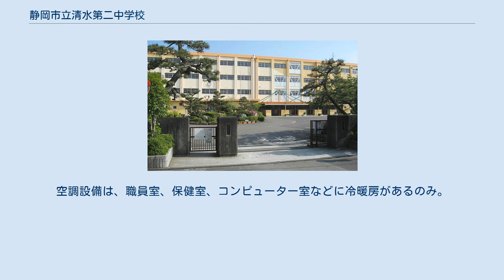静岡市立清水第二中学校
静岡市立清水第二中学校（しずおかしりつ しみずだいにちゅうがっこう）は、静岡県静岡市清水区に所在する公立中学校。
 静岡市立第二中学校は、1937年（昭和12年）3月28日、清水市の尋常高等小学校各校の高等科を分離独立させ、清水市立忠愛高等小学校として設立された。
その後、1941年（昭和16年）4月1日、国民学校令により清水市立忠愛国民学校と改称。
第二次世界大戦後の学制改革によって、1947年（昭和22年）4月1日、清水市立第二中学校となった。
2003年（平成15年）4月1日、清水市と静岡市との合併により、静岡市立清水第二中学校に改称され、現在に至る。
 1987年10月頃から、清水市立第二中学校（当時）は翌年の卒業アルバムの制作にとりかかった。
校則に違反する髪型や服装をした約10名の生徒に対しては、正して写真を撮るよう指導したが、そのうち男女4名の生徒は是正を拒否。
提出期限の1988年1月末になっても応じなかったことから、学校は生徒たちの顔写真を花壇の花の写真に差し替えて卒業アルバムを発行した。
 「卒業アルバム事件」は新聞各紙で報じられ、同年3月31日には参議院法務委員会で取り上げられるに至った。
橋本敦は同委員会で、第二中学の措置は人格権の侵害であり、児童憲章違反であるとして当局を追及した。
 これを契機として文部省は方針を180度転換。
同年4月25日、文部省初等中等教育局長は都道府県教育委員会中等教育担当課長会議において、校則の見直しを教育委員会に対し指示した。
校則を最小限のルールにとどめること、児童生徒の自主性尊重などが促された。
 大きな施設としては、北校舎・南校舎・体育館があり、そのほか運動部の部室や倉庫などがある。
北校舎は4階建て、南校舎は3階建てとなっている。
体育館に関しては、1回がトイレや武道場などで、2階が大きなアリーナとなっており、3階にはアリーナが見渡せるスペースがある。
空調設備は、職員室、保健室、コンピューター室などに冷暖房があるのみ。
 敷地内に2箇所、テニスコートがある。